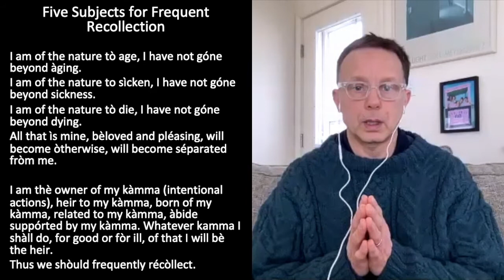Weekly Practice Group with Mark Nunberg: "The Marriage of Wisdom and Non Distraction" - 1/3/2021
This video was recorded on Sunday, January 3, 2021, and has been edited.